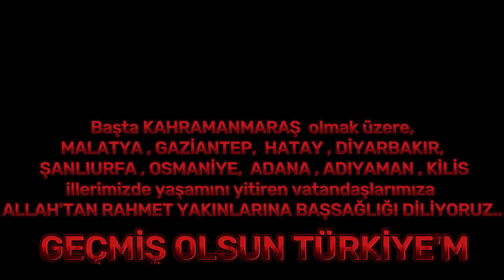GEÇMİŞ OLSUN TÜRKİYE'M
Kahramanmaraş'ta 6 Şubat Pazartesi günü merkez üssü Pazarcık ilçesi olan bir deprem meydana geldi.

Saat 04.17'deki depremin büyüklüğü önce 7,4 olarak duyuruldu. Ancak AFAD ilerleyen saatlerde güncelleme yaparak depremin büyüklüğünün 7,7 olduğunu açıkladı.

Afet ve Acil Durum Yönetimi Başkanlığının (AFAD) internet sitesinde yer alan bilgiye göre sarsıntı yerin 7 kilometre altında oldu.
7,7'lik bu depremin ardından saat 13.24'te bir deprem daha meydana geldi. Merkez üssü Kahramanmaraş'ın Elbistan ilçesi olan depremin büyüklüğü 7,6 olarak kaydedildi.

YAŞADIĞIMIZ BU AFETTE , TÜM KAYBETTİKLERİMİZİN MEKANIN CENNET OLMASI DİLİĞİ İLE ...